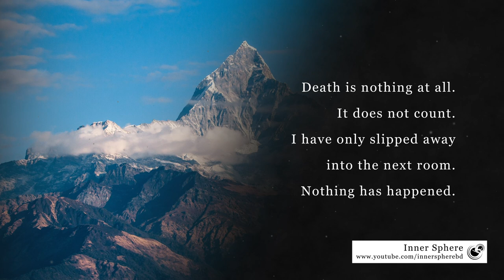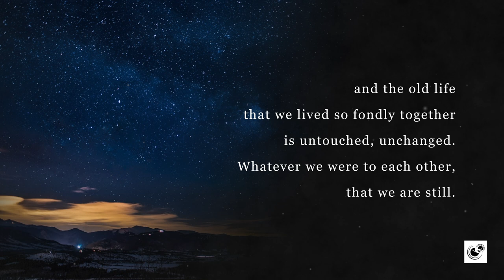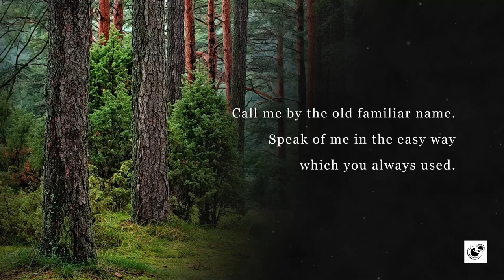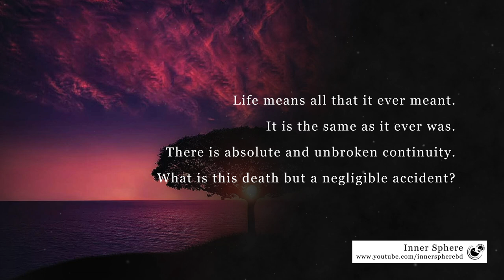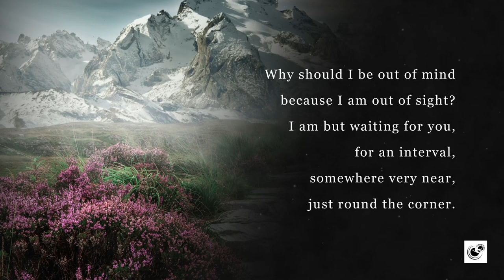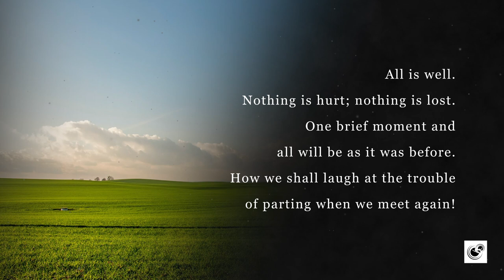Death is nothing at all - Henry Scott-Holland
***All the revenues from donations and YouTube Ads are distributed amongst families living in poverty and have great difficulty making their ends meet.***

Henry Scott Holland (1847–1918) was Regius Professor of Divinity at the University of Oxford. He was also a canon of Christ Church, Oxford. The Scott Holland Memorial Lectures are held in his memory.

Music & Voice: Md Taufikur Rahman

Transcription:

It does not count.
I have only slipped away into the next room.
Nothing has happened.

Everything remains exactly as it was.
I am I, and you are you,
and the old life that we lived so fondly together is untouched, unchanged.
Whatever we were to each other, that we are still.

Call me by the old familiar name.
Speak of me in the easy way which you always used.
Put no difference into your tone.
Wear no forced air of solemnity or sorrow.

Laugh as we always laughed at the little jokes that we enjoyed together.
Play, smile, think of me, pray for me.
Let my name be ever the household word that it always was.
Let it be spoken without an effort, without the ghost of a shadow upon it.

Life means all that it ever meant.
It is the same as it ever was.
There is absolute and unbroken continuity.
What is this death but a negligible accident?

Why should I be out of mind because I am out of sight?
I am but waiting for you, for an interval,
somewhere very near,
just round the corner.

Nothing is hurt; nothing is lost.
One brief moment and all will be as it was before.
How we shall laugh at the trouble of parting when we meet again!